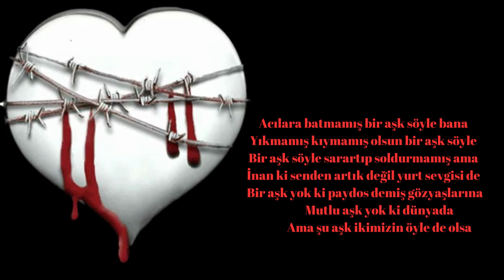Mutlu Aşk Yoktur - Louis Aragon - Şiir